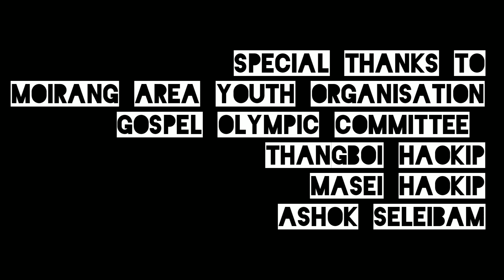Kuki's Actor Dance together with Komrem Olympic committee Looni Chongloi dance like a women#😂